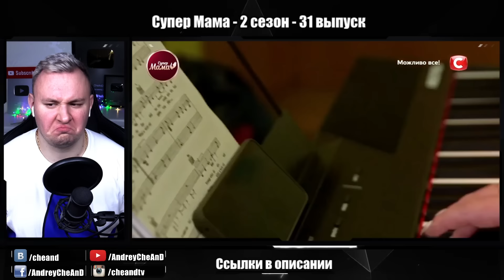Супер Мама ► Нравиться жить в ГРЯЗИ ► 31 выпуск / 2 сезон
В сегодняшней программе вы познакомитесь с бодипозитивной мамой Ириной. Музыка – неотъемлемая часть жизни участницы. У Иры есть собственная студия вокала, где она охотно учит детей и взрослых. Героиня воспитывает годовалого сына Дамира, которого готова день и ночь обнимать, целовать и на руках носить. Но действительно ли семья Ирины такая идеальная? Узнайте в 31 выпуске Супермама. Мамконтроль проведет ревизию на кухне и в спальне Иры и найдет много пыли, грязной посуды, застарелого жира на кухонных приборах и вредную пищу в холодильнике. Почему Ирина не заботится о чистоте и уюте в доме? И как к такому беспорядку относится ее муж?